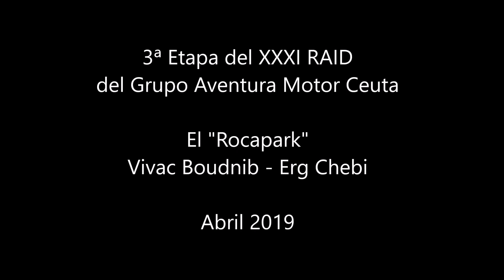Vivac Boudnib - Erg Chebi por el "Rocapark" GAMSB19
3ª etapa del viaje en Semana Blanca 2019 del Grupo Aventura Motor Ceuta. Trayecto desde el sur de Boudnib hasta Erg Chebi, intentando bordear la Hamada de Guir y adentrándonos por el Bou Iferda, unas pistas muy divertidas con varios pasos técnicos con cruce de puentes y un descenso final que puso los pelos de punta, bautizado ya para nosotros como el "rocapark".